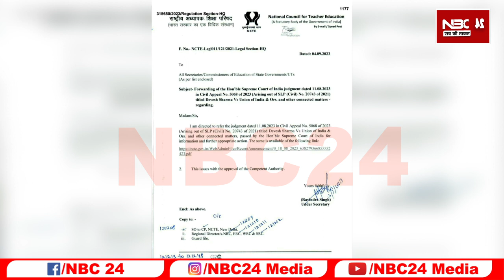BPSC शिक्षक भर्ती NCTE का ऑफिशियल लेटर जारी ! अभ्यर्थियों को भ्रम में नहीं रखें विभाग B Ed वाले अब